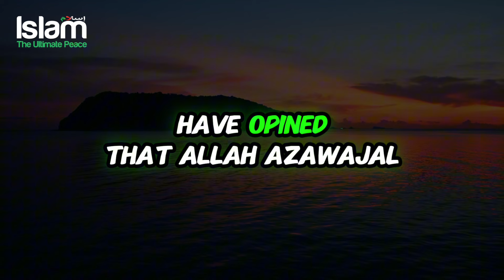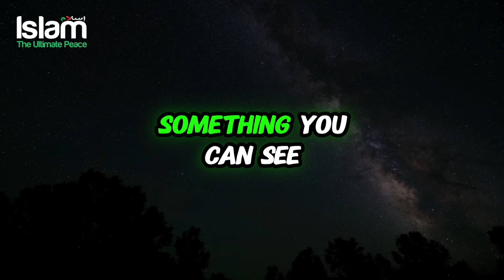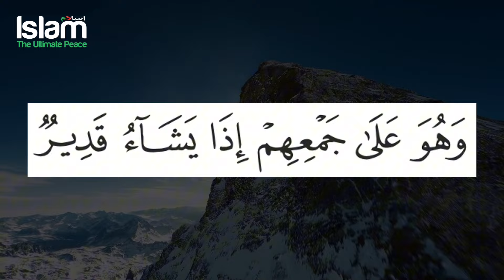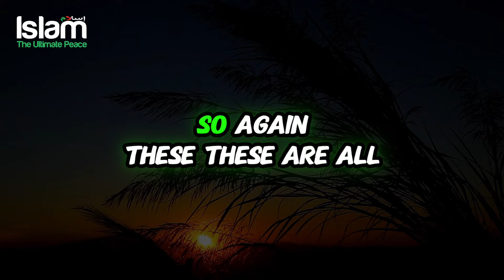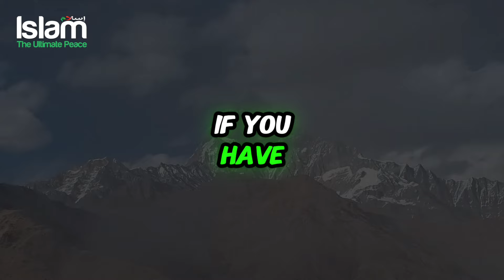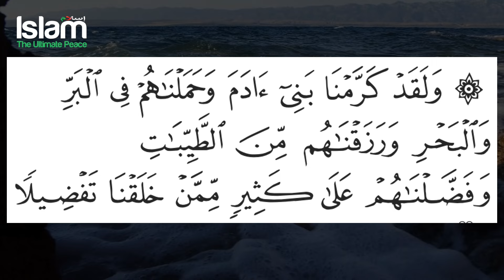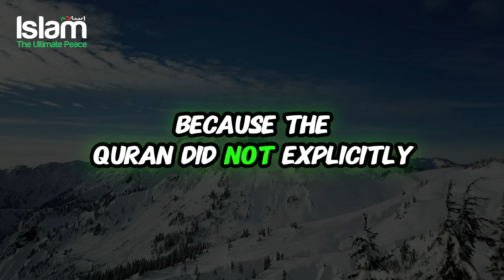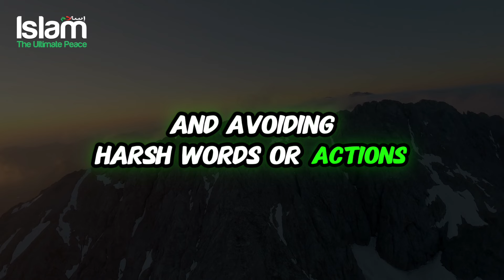IS ALLAH GOING TO CREATE NEW CREATION AFTER US?